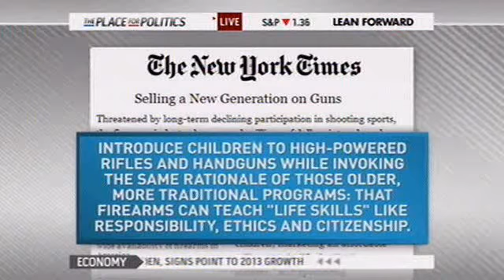Rep Speier Discusses Gun Violence Prevention on MSNBC - Jan. 28, 2013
Congresswoman Jackie Speier joined Thomas Roberts and Brady Campaign President Dan Gross for a discussion about gun policies in the United States. They also provided analysis of the President's 1/28 remarks.